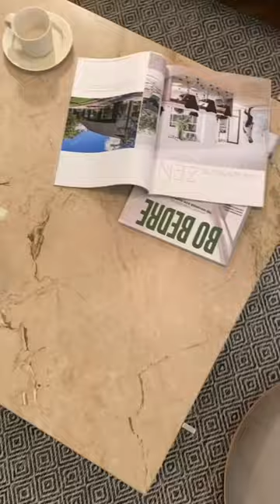光の彫刻アーティチョークでスタイリングしました👑詳細はコメント欄へ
Louis Poulsen（ルイスポールセン） / PH Artichoke480（PHアーティチョーク480） / 組込LED 2700K / ペンダントライト【要電気工事】

FRITZ HANSEN（フリッツ・ハンセン） / PK0 A（ピーケー0 A） / オレゴンパイン / ラウンジチェア

FRITZ HANSEN（フリッツ・ハンセン） / PK22（ピーケー22） / ラウンジチェア / リネン

FRITZ HANSEN（フリッツ・ハンセン） / PK61/ 大理石（マットポリッシュ：ベージュ） / サテン仕上げステンレススチール / コーヒーテーブル / 80×80cm

【光の彫刻アーティチョークでスタイリングしました！】

アーティチョークの華やかな照明に合わせて、
『フリッツ・ハンセン』の「PKシリーズ」を使ってスタイリングしました✨

「PK」とは、北欧モダンの巨匠ポール・ケアホルムのイニシャルです！

彼の作品において最も人気が高いラウンジチェアの１つが「PK22」です。
シャープでミニマルな見た目とは対照的に包み込まれるような座り心地があり、
自宅でゆっくりと寛ぐことを想定してデザインされています☕

「PK61」の大理石テーブルは、重たい印象になりやすいですが、ケアホルムらしいステンレススチールでシャープで軽やかな空間に仕上がります🌿

「PK60」のコーヒーテーブルは、ウッドのベースがきれいな曲線でインテリアにエレガンスさをもたらし、
どの角度から見ても美しいラウンジチェア「PK0 A」は、アートのような存在感で空間を彩ります。

照明の華やかさが引き立つ上質な空間ができました✨

動画の感想はコメント欄へ✍🏻
ご質問等あれば下記よりお願いいたします。

■CONNECT

北欧インテリアを取り扱っているWEBショップです🛋️

営業日：月〜金（休日：土日祝）